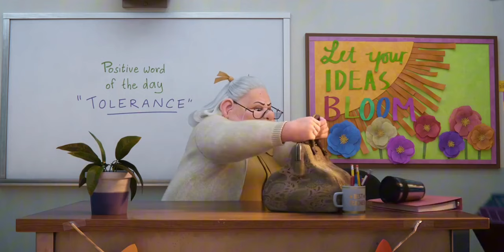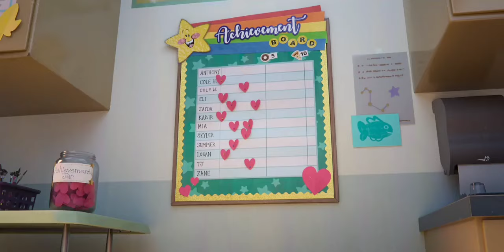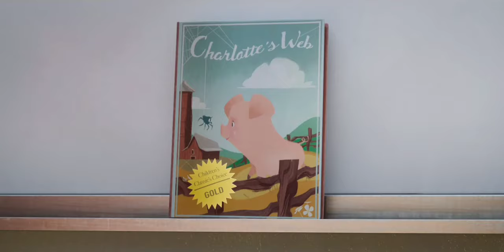Leo (2023) - HD Scene